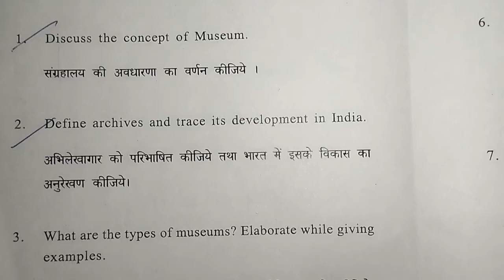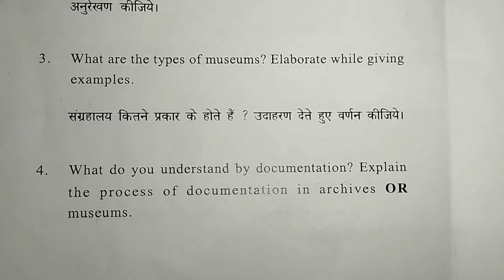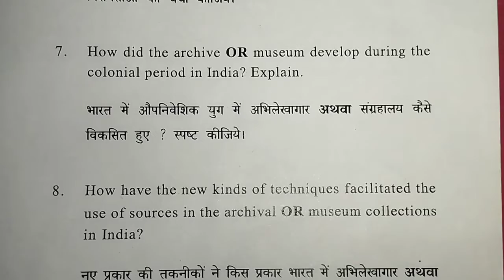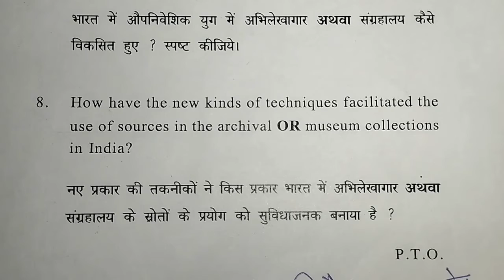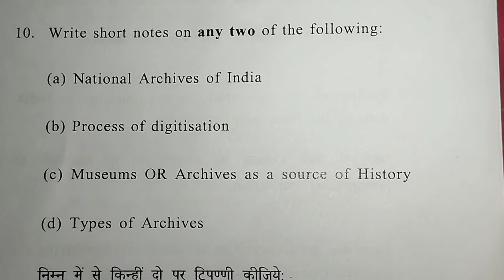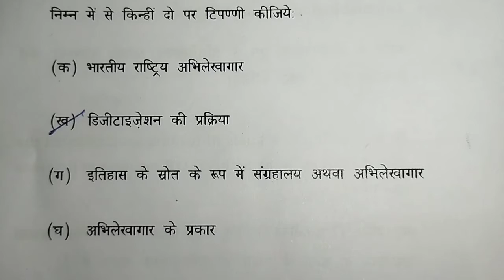history question paper 4th semester 2022 . important questions DU SOL exam.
Or du sol ke jankari ke liye mere video ko dekhe or share kar taki sabhi tak ye jankari mil sake

Delhi University School of open learning.